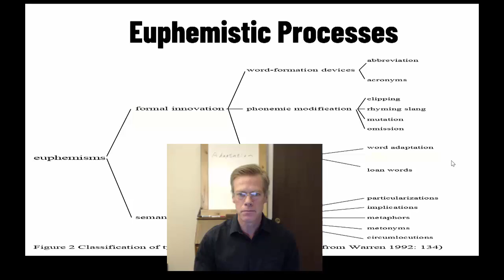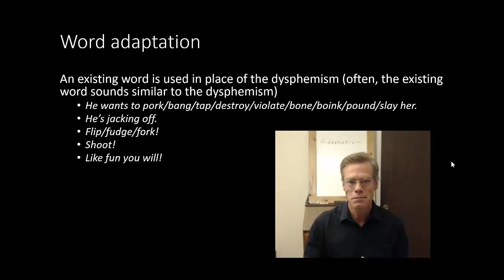Euphemistic Processes Part 8 Word Adaptation